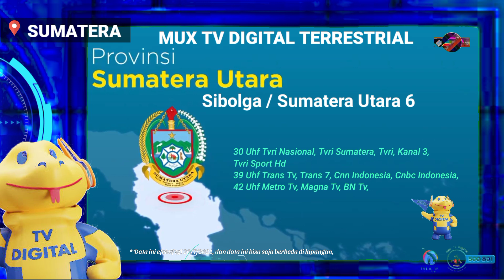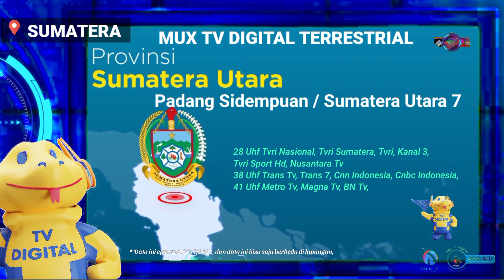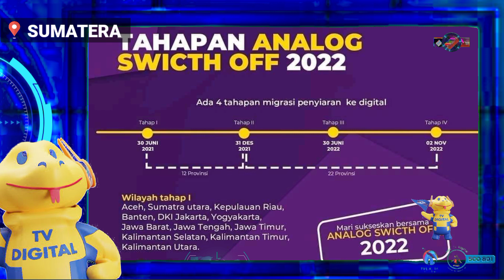Mux Tv Digital Provinsi Sumatera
Buat yang lagi cari-cari mux tv digital khusus untuk daerah sumatera, bisa di simak video ini.
Mohon maaf jika ada kesalahan atau penyebutan nama kota, saat video ini tayang bisa jafi ada perubahan atau penambahan/pengurangan chanel di beberapa daerah, karena saat ini pemetintah masih melakukan simulcast dan beberapa stasiun tv jg ada yg belum bisa bersiaran di kota2 tertentu karena kemungkinan belum mendapatkan isr dan lain sebagainya.